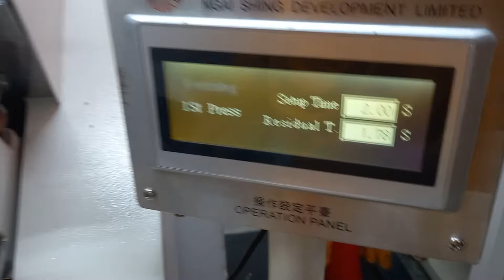Cuff Turning and Forming Machine | কাফ টার্নিং মেশিন